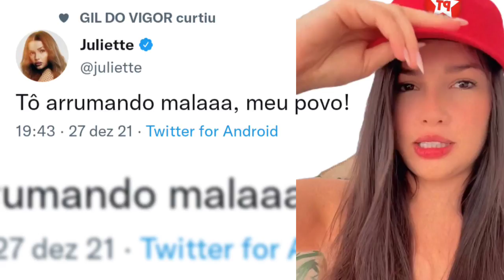Juliette Arruma as Malas Para Passa Reveion No Nordeste 🌵 Com a Família